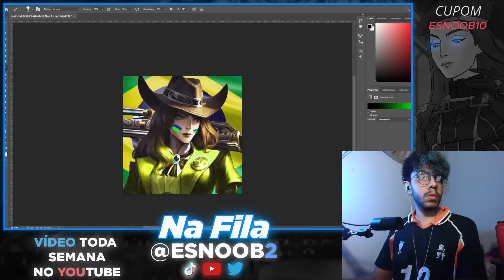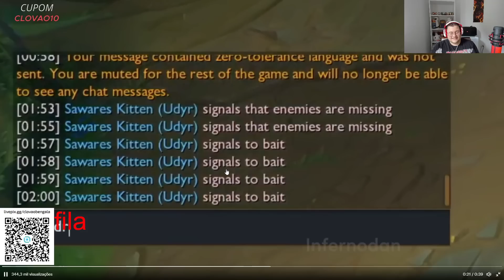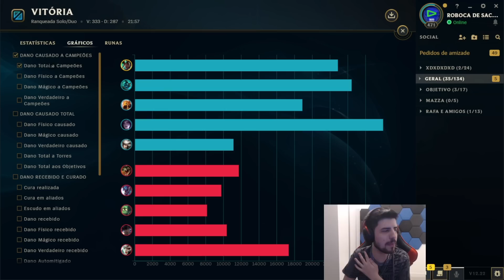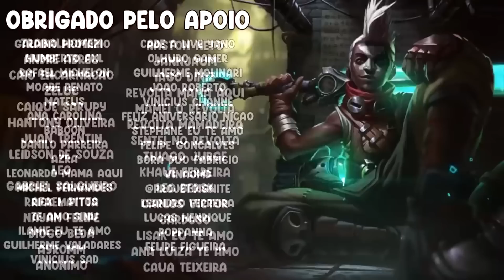BUG D3STRUINDO O JOGO, ROBO FALA DO FUTURO DO TIME, PIJACK MONO RIVEN- RENECRODILO LEAGUE OF LEGENDS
Quer tirar aquele x1 e ainda ganhar uma grana? Então vem pro Tipspace!

0:00 Vem pro Tipspace!
1:02 yoda
1:16 robolol1
1:28 esnoob2
1:42 daniels
2:17 vinicin_lil
2:33 brucerlol1
2:43 dududuelista
3:04 kennzy
3:32 rangerlol1
3:48 takeshi
4:24 redberto
4:50 surskity
4:57 clovaobengala
5:20 diegobrance
5:27 ayellol
5:46 qiyana001
5:57 ayellol
6:12 pijack11
6:46 clovaobengala
7:18 pijack11
7:31 gratis150ml
7:46 vinicin_lil
7:57 titiltei
8:10 robolol1
10:15 absoluttlol
11:33 da like ai vei
11:54 É O RANGER